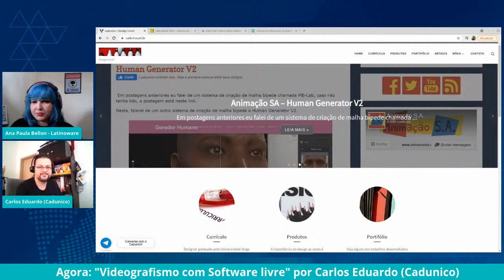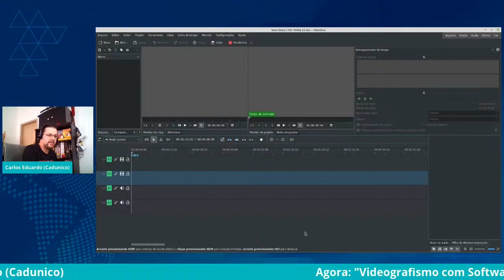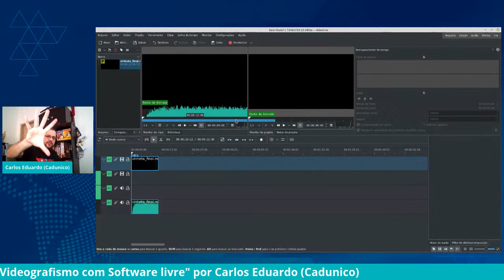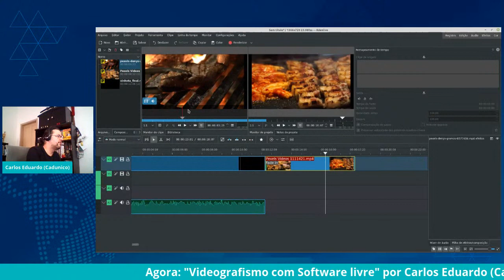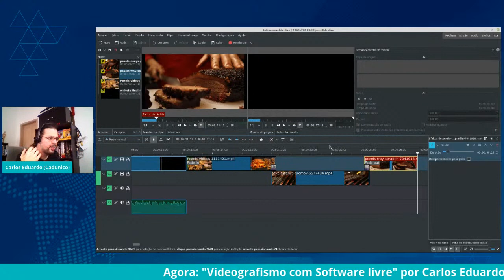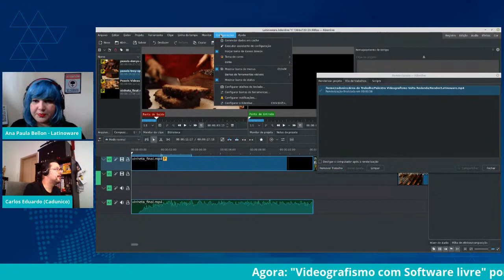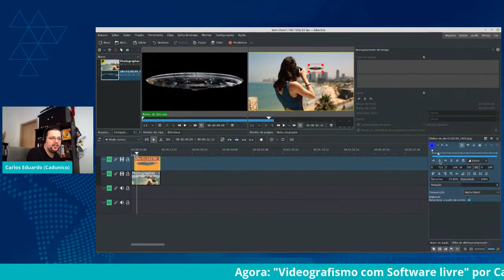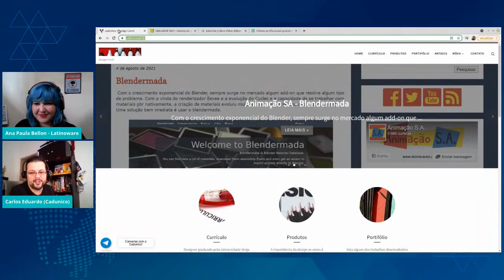Videografismo com Software livre - Palco: Peru - Midias e Games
Palco: Peru - Midias e Games
Data: 13/10/2021
Horário: 16:00 às 16:55

Título: Videografismo com Software livre

Descrição: Editar vídeos e fazer videografismo utilizando somente Software Livre em todo processo não é nenhum bicho de 7 cabeças. Nesta palestra será mostrado passo a passo todas as etapas desde a edição do vídeo bruto, passando pela trilha sonora e finalizando com os videografismos e efeitos. Tudo feito com um software de edição de vídeo super poderoso o Kdenlive.

Palestrante(s):
Carlos Eduardo Mattos Da Cruz
Consultor de Software Livre da Secretaria de Educação Ciência e Tecnologia da prefeitura de Niterói.
Diretor de arte do Núcleo de Produção Digital do estado do Rio de Janeiro NPD Rio. Redator do Blog Animação SA.
Redator da Revista Max Render
Designer das capas da Revista Espírito Livre.
Criador e Coordenador do primeiro evento de computação gráfica com software livre do Brasil – o GNUGRAF
Instrutor do curso de Gimp na Globo.com
Instrutor do curso de Produção Gráfica com Software Livre do Programa Luz Solidária da ENEL.